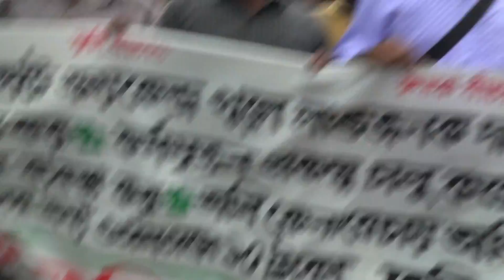Rangpur24.com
M.A.Prince Rangpur